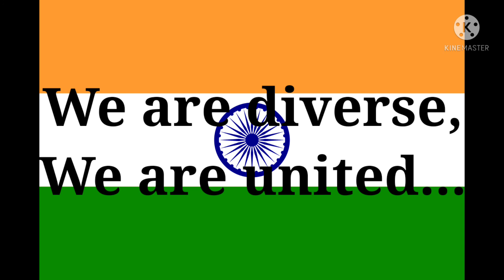75th Independence Day Celebration - State Dance - Unity In Diversity